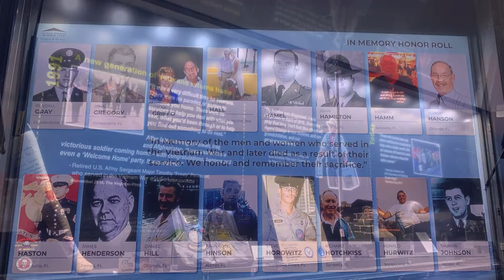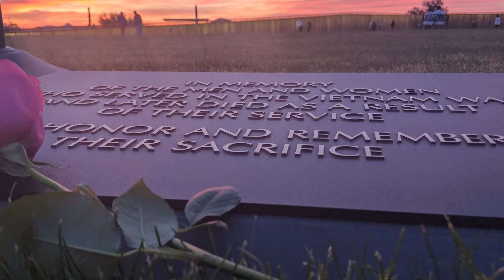The Wall That Heals is Coming to Brighton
The Wall That Heals, the Vietnam Veterans Memorial Replica Wall, will soon make its stop at Carmichael Park on Sept. 2 - 5.